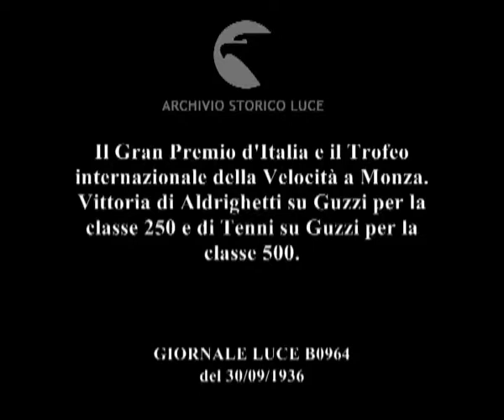Il Gran Premio d'Italia e il Trofeo internazionale della Velocità a Monza. Vittoria di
Descrizione sequenze:partenza dei motociclisti nell'autodromo di Monza ; veduta degli spalti e di gruppi di bandiere ; partenza degli outsider ; immagini del pubblico che gremisce gli spalti ; motociclisti camminano al fianco delle proprie motociclette, portandosi alla partenza ; immagini di alcuni piloti ; partenza delle classi 250 e 350 CMC ; fasi della gara ; cartellone che segna i giri ; fasi della competizione ; immagini del pubblico che assiste ; arrivo del vincitore ; il vincitore della classe 250 Aldrighetti ; partenza della classe 500 ; fasi della gara ; arrivo del vincitore ; applausi del pubblico ; il vincitore Tenni tra la gente che lo acclama ;